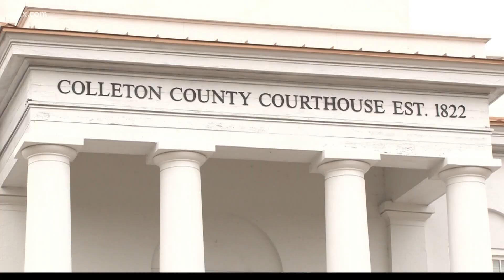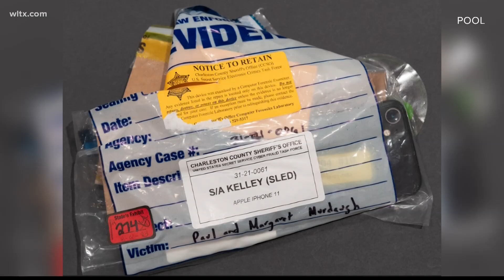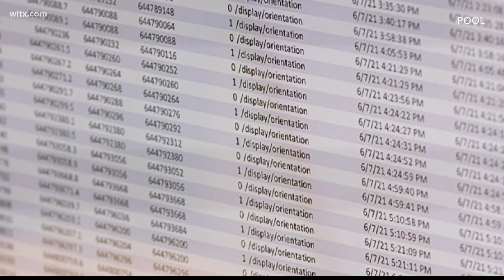Testimony: Alex Murdaugh confronted about missing money on same day as wife, son murdered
In all, the firm determined Alex Murdaugh diverted $782,000 in fees from his law firm. The firm's CEO testified he was confronted about the theft on June 7, the same day his wife and son were murdered.